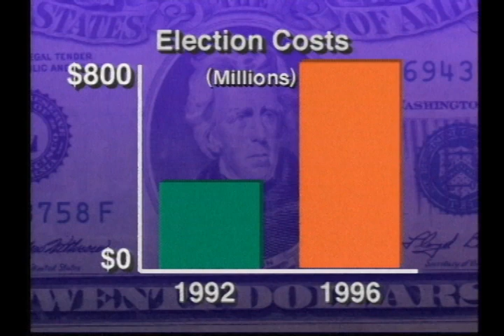Campaign finance reform — with Thomas Mann (1996) | THINK TANK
This fall, the presidential and congressional candidates will spend $1.6 billion on their campaigns, which is an all time high. Have we gone too far?

Panelists:
Thomas Mann — director of Government Studies at the Brookings Institution, co-author of Renewing Congress
Ellen Miller — executive director of the Center for Responsive Politics
Glenn Simpson — reporter for The Wall Street Journal